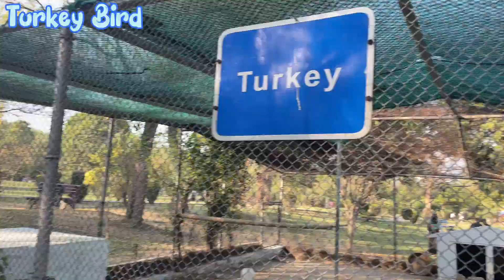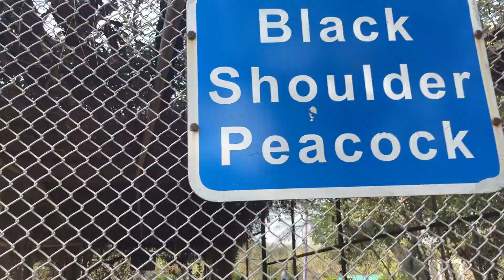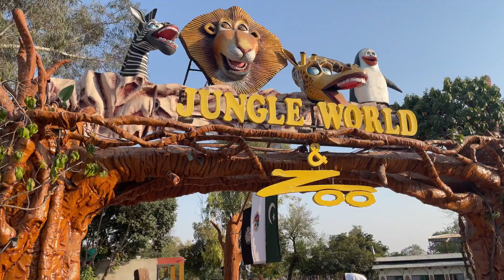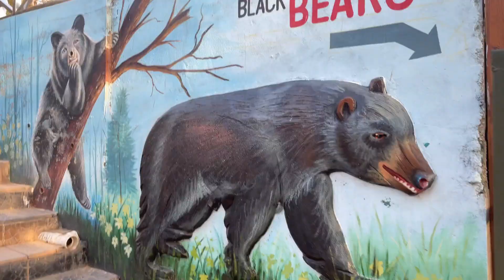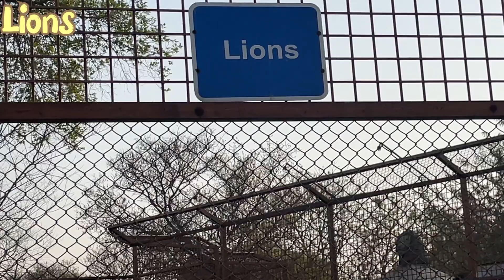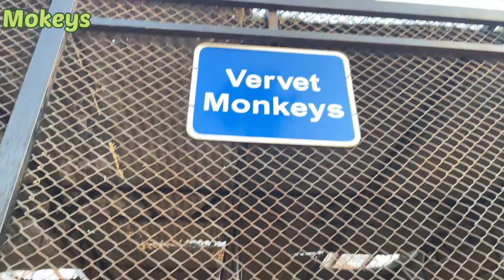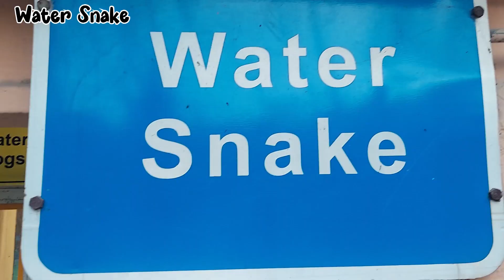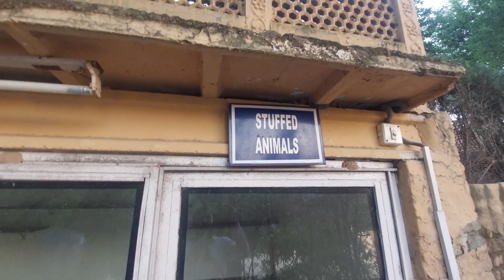Ayub Park visit | Family on Adventure in zoo | Bhoot Bangala rawalpindi | family vlog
we were on a family adventure visit of a park and made this beautiful video for you guys
just sit back a watch this visit video with us i am 100% sure you will enjoy this and share with your family and friends
Ayub National Park Visit
kids visit at zoo
visit to jungle world
watch free family movies on youtube
topics covered in this video
1. Bhoot Bangla Ayub Park Rawalpindi
2. Bhoot Bangla
3. Bhoot Bangla Ayub Park
4. Ayub Park Rawalpindi
5. Rawalpindi
6. Bangla
7. ayub park 2023
8. Park Ayub
9. Rawalpindi Ayub Park
10. Parks in Pakistan 2023
11.snake house
12.miracle garden
13. Loin
14. monkey
15. nailgai
15.deer
16.Tiger
17.zebra
18.bears
19. horror house
20.child play
21naughty kids
22.king cobra
23.kind of snakes
24.venomous snakes
25. non venomous snakes
26. water snake
27. Loin Attack
27 . racing with loin

The Ultimate Family Adventure: Join This Pakistani Family's Epic Journey! Pakistani family vlog! kids travel

family adventure in ayub national park part 2